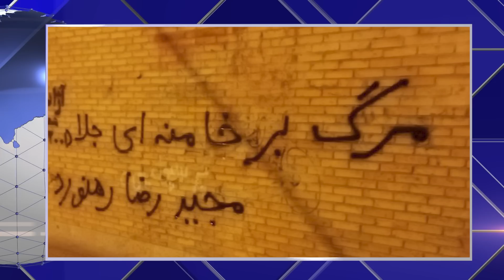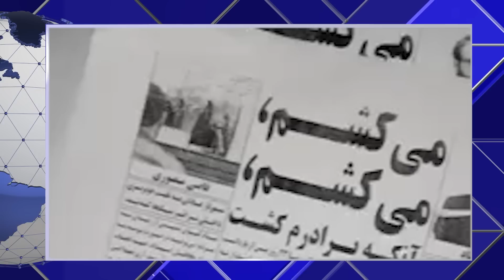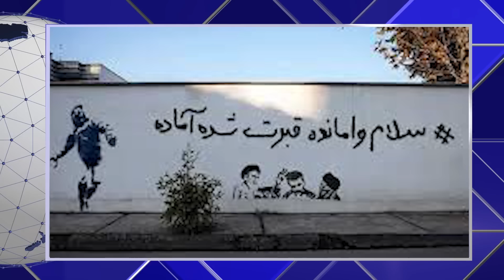همین الان تهران! این خروش باورنکردنی هموطنانمون رو ببینید که چگونه مزدوران را فراری...